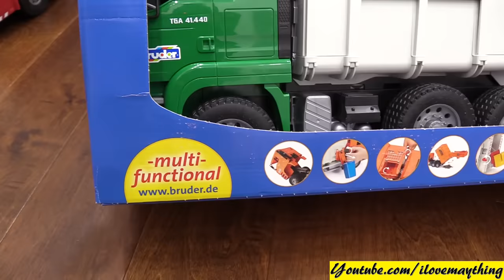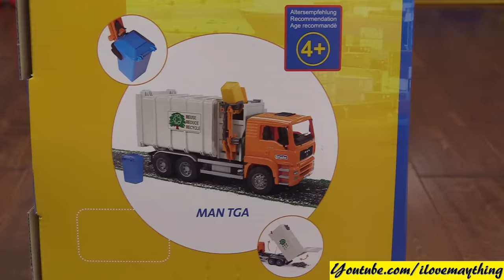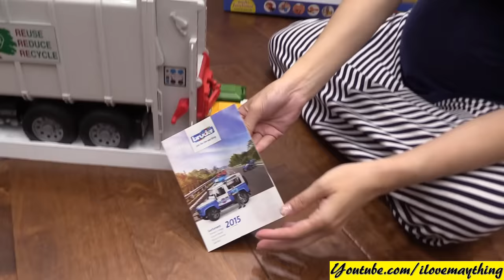Toy Trucks Unboxing! Bruder Garbage Truck and Dump Truck. A Car Carrier Truck and Monster Truck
Check our pictures on FLICKR. Here are the links:

Photo collection vol. 1

Photo collection vol. 2